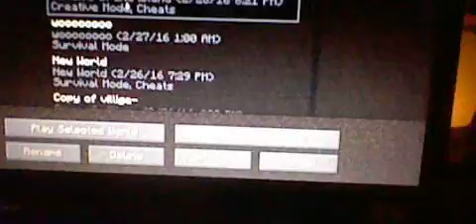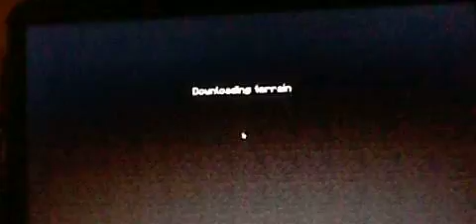my minecraft house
my house in minecraft